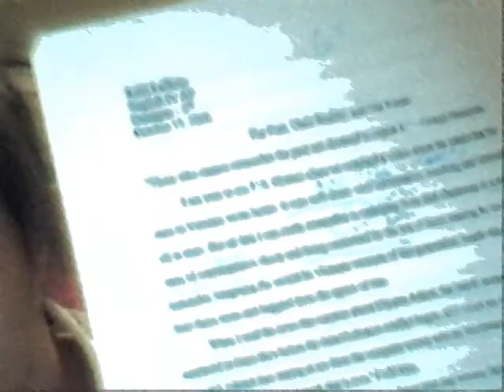collegy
College wear, college essays (yes, still), half-marathon bling, and MOLE DAY!